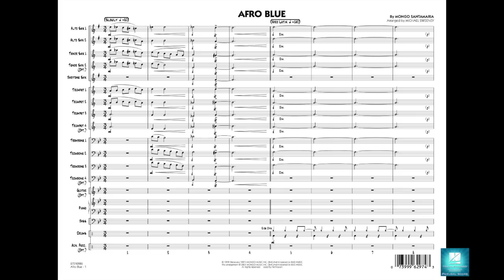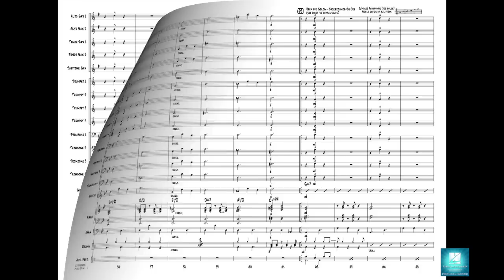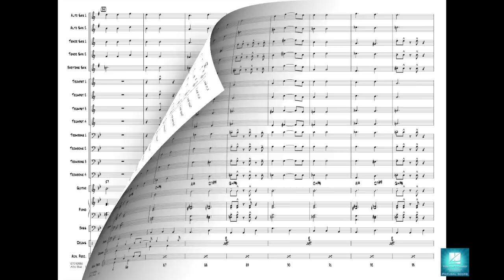Afro Blue by Mongo Santamaria/arranged by Michael Sweeney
With an almost hypnotic 3/4 rhythmic pattern, here is an effective yet easy version of this standard made famous by John Coltrane. The saxes are featured on the first chorus then the brass get a chorus of their own. The simple solo section (using a single scale) makes this a great training piece for improvisation (sample solos are provided for all keys). A marvelously unique offering at the easy level!
HL07010985
HL07010986